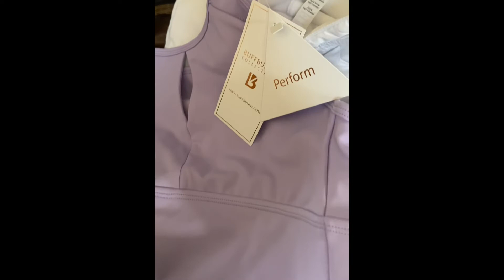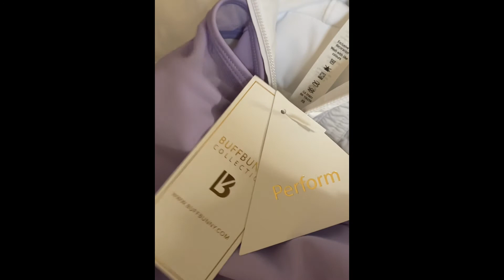WNBF bikini prep series: 10 weeks out. Inline skating, new skating dress and covid vaccine.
Hello everyone! I’m back and in prep for a bikini competition. I’m currently 10 weeks out. I will do a video each week to help myself stay on track but also hopefully help someone else who is prepping. Right now most of my workouts come from ice skating, inline skating and snowboarding. But I did just start hitting the gym again! In this video you will get to see my new skating costumes for this season and a little inline skating.
These videos are mostly for bikini prep but I will throw in a bunch of skating and snowboarding. :)